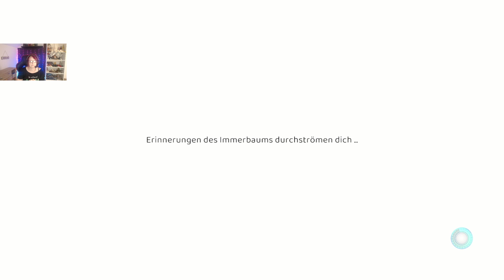Grow - Song of the Evertree 16: Ein weiteres Liedfragment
Wir haben die nächste Kammer zum Liedfragment entdeckt und versuchen nun an die Items zu gelangen, um dieses zu sichern und in die Baumkammer zu bringen. Ob wir das wohl hinbekommen?